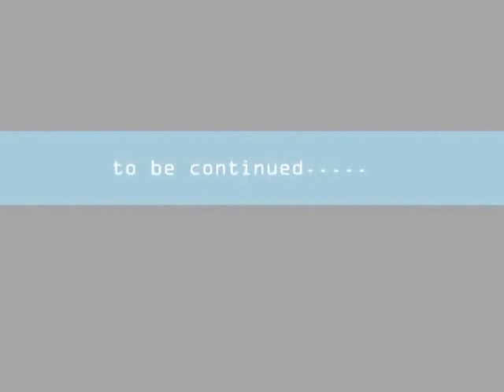Slow start to a thunderstorm Overcast drizzling start 7 - 6 - 15